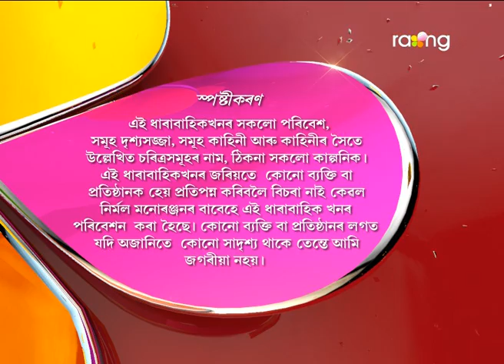Oi Khapla | 13th April | Full Episode | No 531